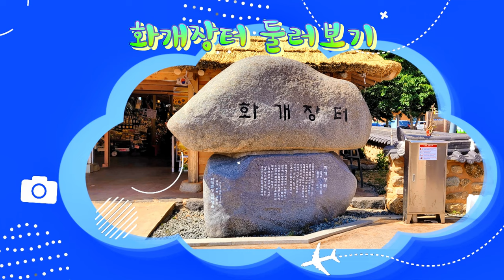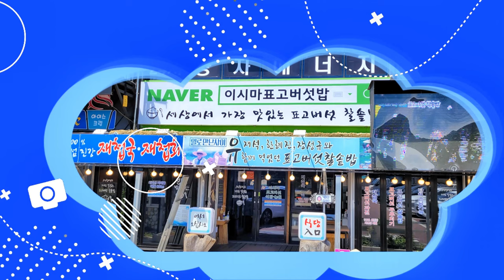Photo & trip : 화개장터 둘러보기